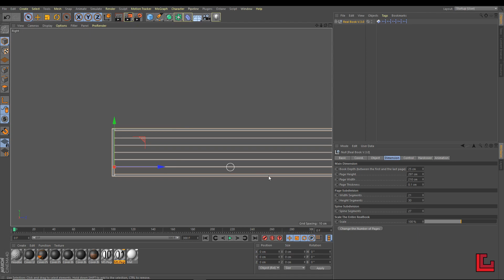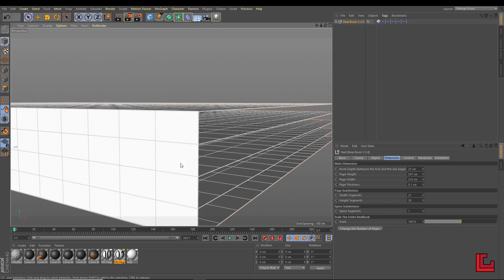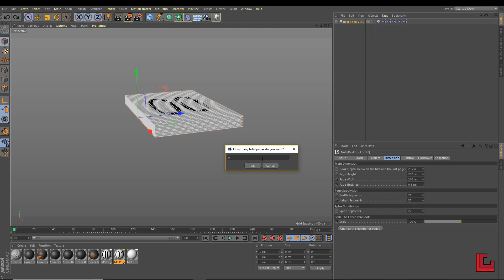Realbook V.3.0 - Dimension Tab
Realbook preset for C4D (R16,R17,R18,R19)